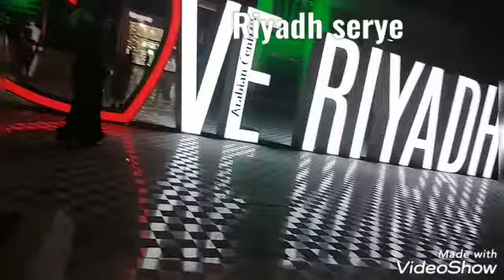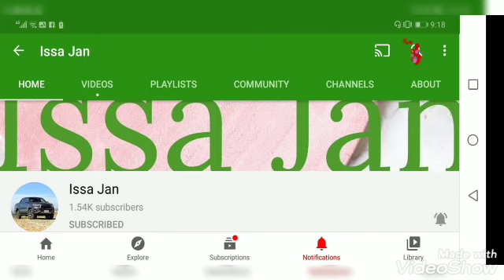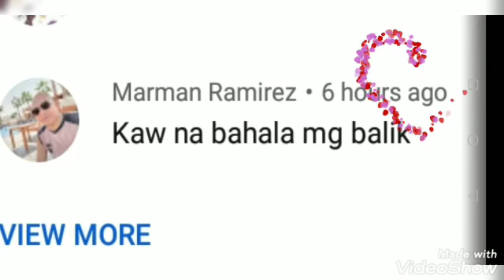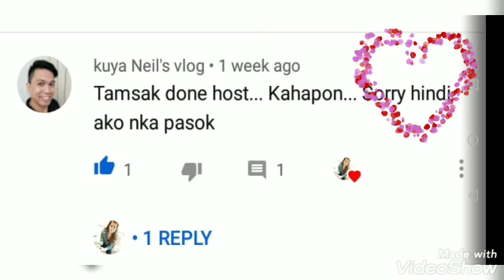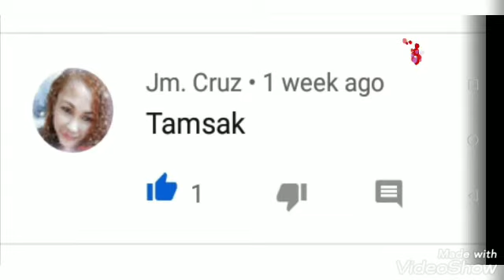MAGULAT KA DITO. EXPERENCE LANG SA SAUDI